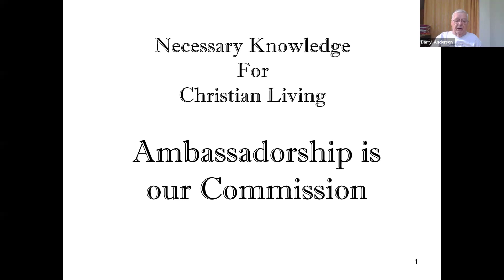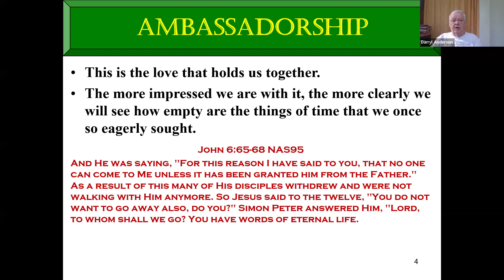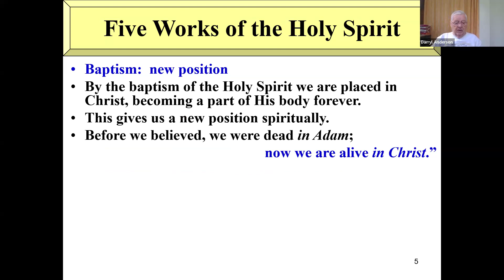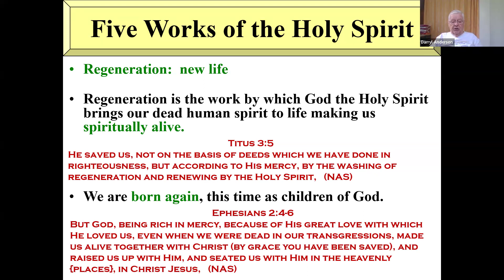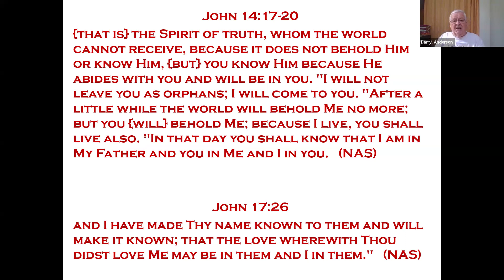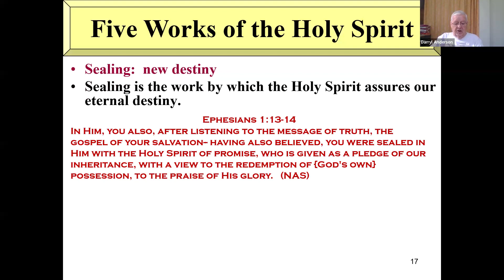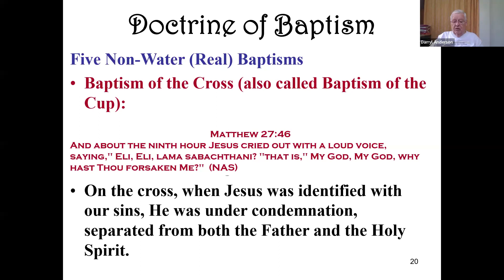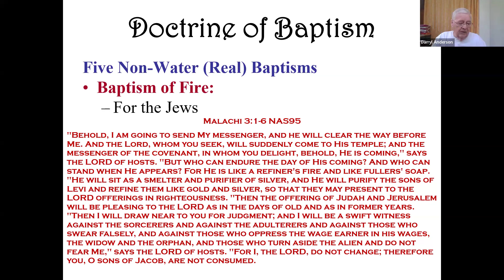Necessary Knowledge for Christian Living - 05/22/2024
Ambassadorship is our Commission